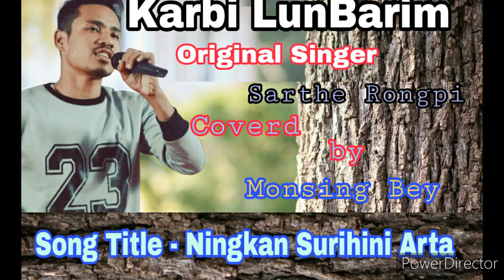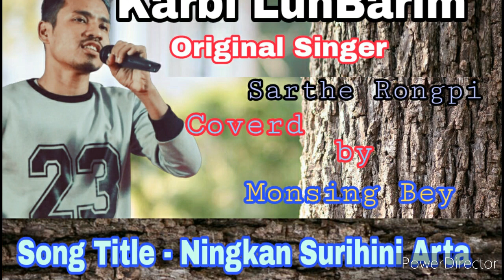Ningkan Surihini Arta || Sarthe Rongpi || Coverd by Monsing Bey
Kardom kado kave aphan ta labangso alun  jumevik ajok neli cover dun det lo.Kechokche do an k nediya pon ikdet non neli k lun kelun kecharli dun lng, chokche do an k nepakeng pon po pusi ningchethe lo.